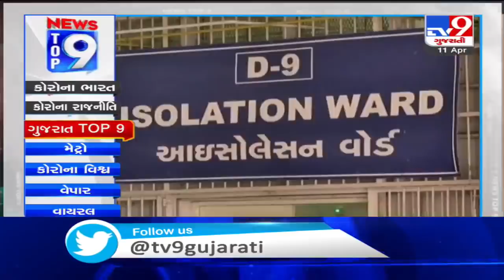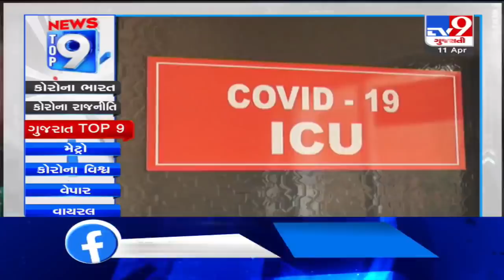Top 9 Gujarat News Of The Day : 11-04-2020 | Tv9GujaratiNews